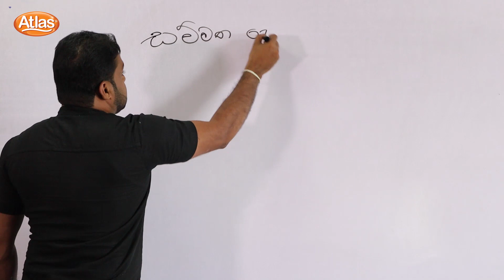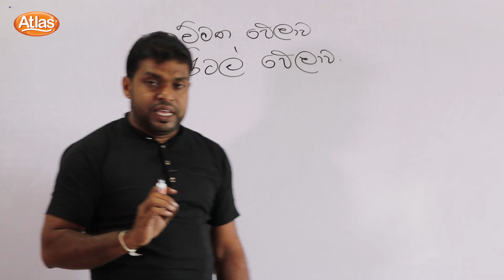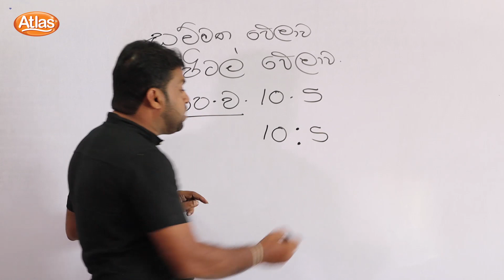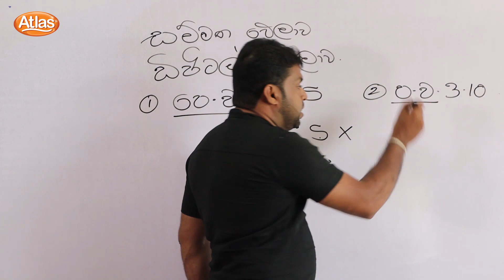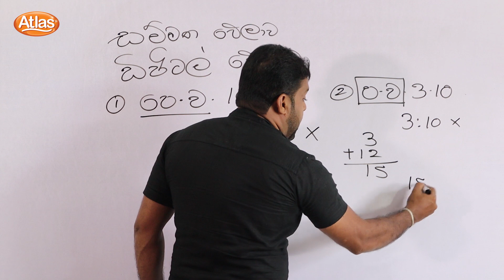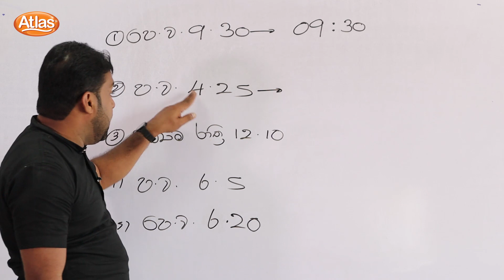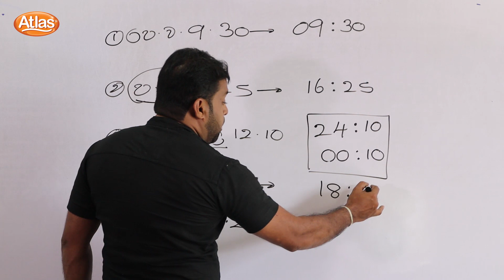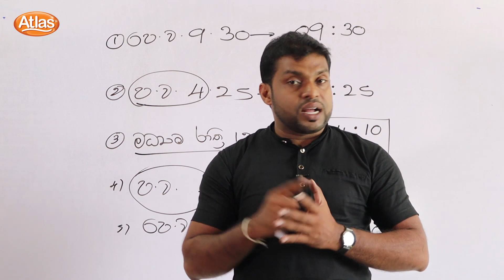Atlas ශිෂ්‍යත්ව අත්වැල Episode 26 සම්මත වෙලාව